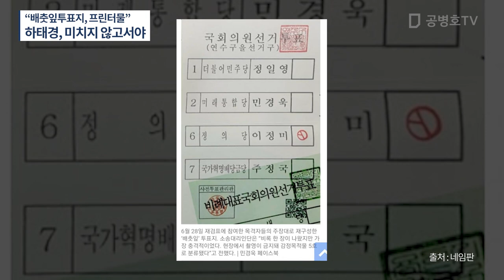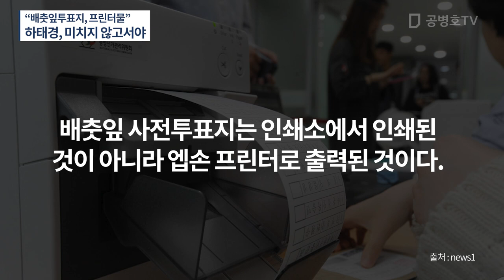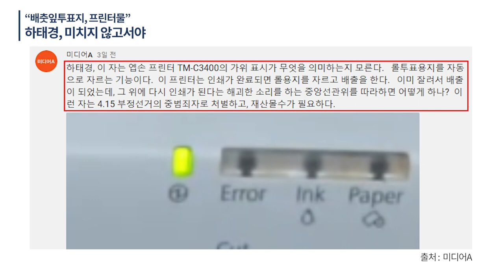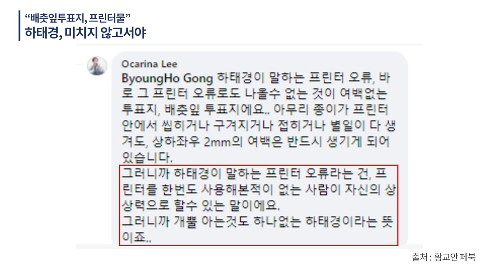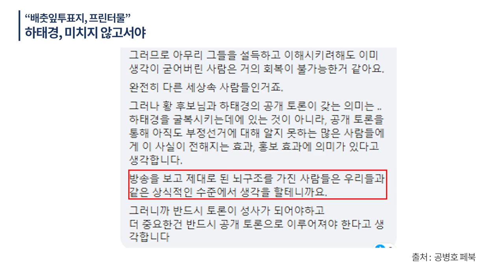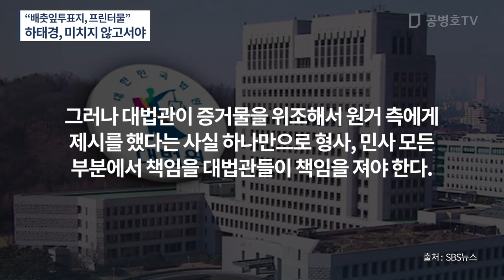“배춧잎투표지, 프린터물” / 하태경, 미치지 않고서야 / 이미 출력이 완성된 투표용지 / 다시 프린터로 되돌아가서 다시 인쇄된다 / 정신이 나가지 않고서야 어떻게 이런 주장을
Bitcoin : 3MTW849AkP2ftLeSK2teZHMmzLu7Z83s9U